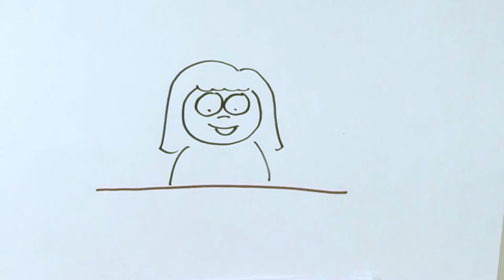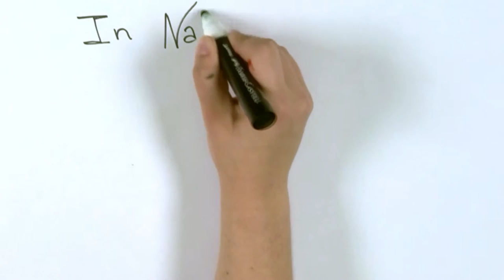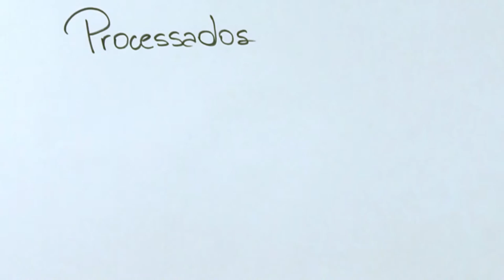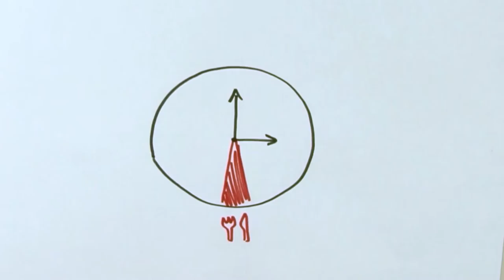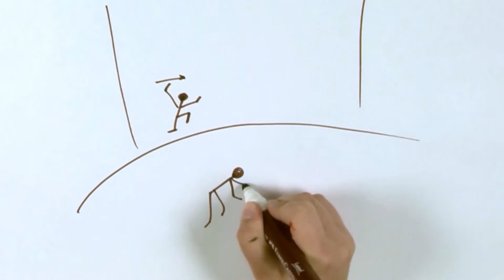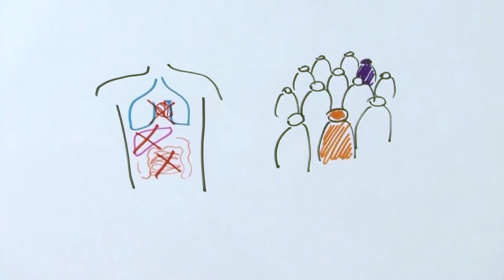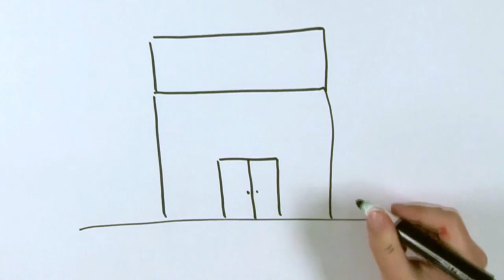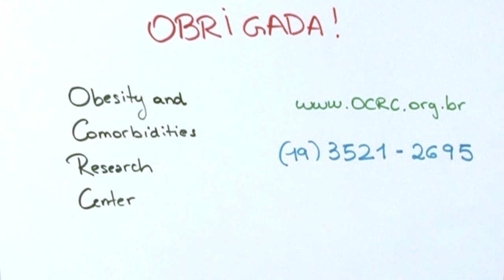Especial Alimentação Saudável OCRC - alunos